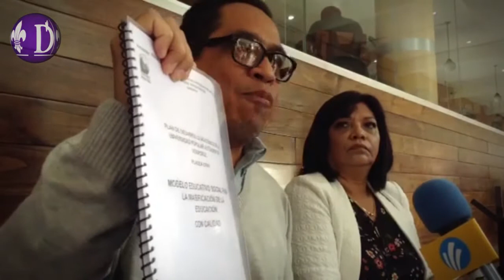Presentan Plan de Desarrollo Académico de la UPAV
Xalapa, Ver.- Ver., 22 de noviembre de 2018.- Al rechazar una posible “crisis” en la Universidad Popular Autónoma Veracruzana (UPAV) el coordinador de la Licenciatura en Ciencias Políticas de la Universidad, Lenin Torres Antonio hizo hincapié en renovar el marco jurídico de dicha institución. (Nota de: Arturo Arellano)